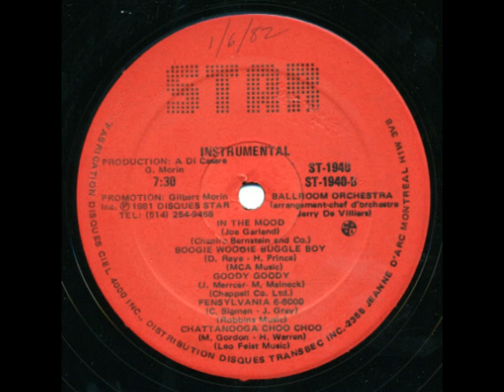In The Mood Medley (Instrumental Version) - Ballroom Orchestra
1981 Medley of Big Band tunes from the 40's
Includes:
In The Mood
Boogie Woogie Bugle Boy
Goody Goody
Pensylvania 6-5000
Chattanooga Choo Choo